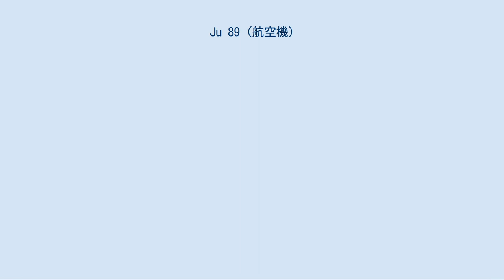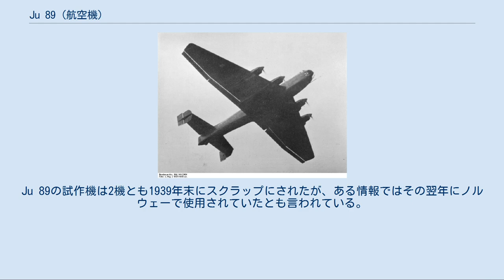Ju 89 (航空機)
ユンカース Ju 89 飛行中の試作初号機 ユンカース Ju 89は、第二次世界大戦に先立ってドイツ空軍のためにユンカース社により開発された重爆撃機である。
2機の試作機が製造されたが、量産されること無く開発プロジェクトは放棄された。
本機の設計要素は後のユンカース社の航空機に取り入れられた。
 1933年というドイツ空軍設立の非常に早い時期に、ヴァルター・ヴェーファー将軍（参謀長）は将来の紛争において戦略爆撃というものが果たす役割の重要性に気付いた。
重戦略爆撃機（Langstrecken-Grossbomber）という機種がこの役割を果たすのに必要であった。
 ウラル爆撃機計画という名の下にヴェーファーはドイツの主要な航空機製造会社であるドルニエ社とユンカース社の2社と長距離爆撃機の要求仕様について秘密裏に折衝を始めた。
2社はそれぞれにドルニエ Do 19とユンカース Ju 89を提案し、1935年にドイツ航空省（Reichsluftfahrtministerium 、RLM）は双方の試作機を発注した。
RLMは2機の試作機と9機の前量産型を要求したと言われている。
 Ju 89とその競作機のドルニエ Do 19の両機の将来は約束されていたが、1936年にヴェーファーが航空機事故で死亡してしまったことで空軍内に起こった方針転換の犠牲になった。
彼の後任のエルンスト・ウーデットとハンス・イェションネクは、原材料も工数もそれ程必要としないという理由でより小型の航空機を好んでいた。
彼らは急降下爆撃機のユンカース Ju 87を支持しており、敵国の工業力を破壊するよりも近接支援と「戦場」で相対する敵国の空軍力を破壊する政策の支持者でもあった。
 ウーデットとイェショネクは第一に陸軍の作戦に直接協力する戦術爆撃機の必要性を強調することによって、ヘルマン・ゲーリングに方針転換の正当性を確信させた。
電撃戦の緒戦における戦果によってゲーリングのこの確信は裏付けられたように見えたが、戦略爆撃能力の不足はバトル・オブ・ブリテンでのドイツ空軍の活動に深刻な影響を与えた。
 1937年4月11日にJu89の試作初号機D-AFIT (V1, c/n 4911)はハッセルバッハ（Hesselbach）の操縦で初飛行したが、それから2週間半後の4月29日にRLMにより2機種の戦略爆撃機の開発はキャンセルされた。
この段階でのキャンセルの理由は、重爆撃機の燃料消費量が多いということとユンカース Ju 88の様な中型爆撃機であれば多量に製造できるということであった。
 ドイツ空軍で使用されるJu 89 ユンカース社はJu89の試作2号機 D-ALATを1937年7月に完成させた。
ユンカース社は2機の試作機で大型機の安定性と操縦性の研究のために飛行テストを続けたが、試作3号機は開発がキャンセルされた後で組み立てが中止された。
このテスト期間中にJu 89は、5,000 kg (11,000 lb) を搭載して 9,312 m (30,500 ft)と10,000 kg (22,000 lb) を搭載して 7,242 m (23,750 ft)という2つの積載高度記録を樹立した。
 1938年6月4日にユンカース社はJu89の試作2号機 D-ALATで5,000 kgのペイロードを積んで9,312 mの高度（同じペイロードを積んだショート スターリングより4,000 m以上高い高度）に到達した。
1938年6月8日にD-ALATは10,000 kgのペイロードを積んで7,242 mの高度に到達した。
1938年遅くに試作機は2機ともドイツ空軍に移譲され、大型輸送機として使用された。
Ju 89の試作機は2機とも1939年末にスクラップにされたが、ある情報ではその翌年にノルウェーで使用されていたとも言われている。
テスト期間中にルフトハンザ航空はJu 89派生の旅客機型に興味を示し、ユンカース社は未完成だった試作3号機をユンカース Ju 90として再組み立てした。